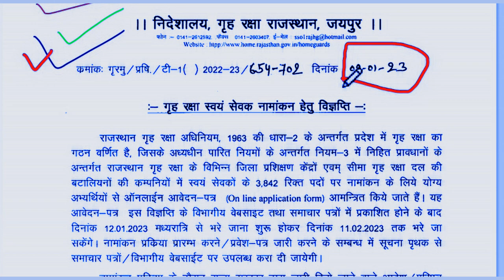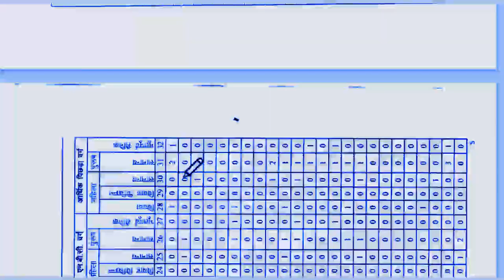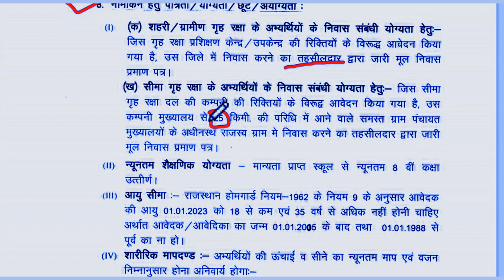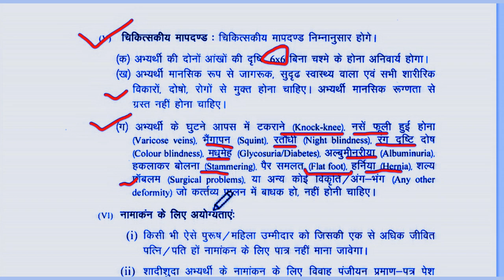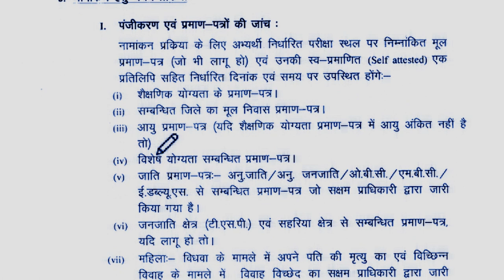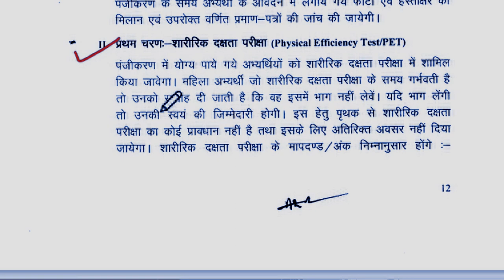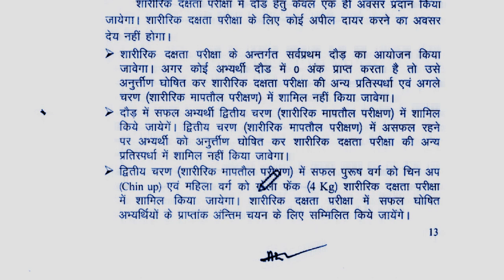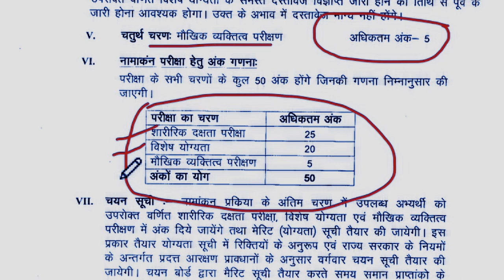राजस्थान होमगार्ड भर्ती 2023, 3842 वैकेंसी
Best physical Institute in Rajasthan
youtube ID : @Commando Defence Academy, Bikaner
help line number - 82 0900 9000